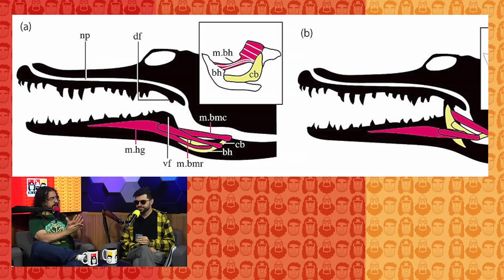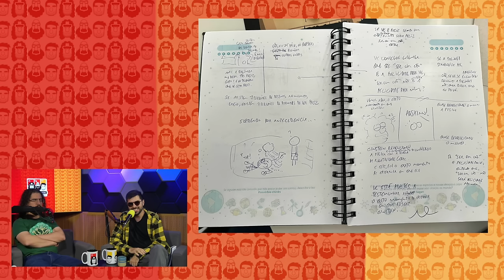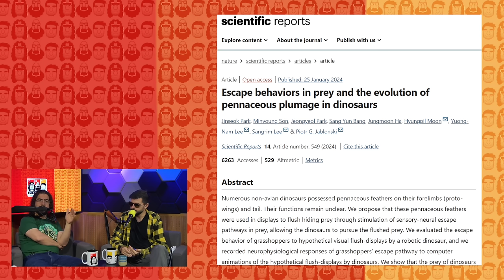Como ser CRIATIVO?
Emilio Garcia e Pirulla têm o privilégio de conhecer os mistérios por trás das páginas e traços de Carlos Ruas, o nosso talentoso quadrinista. Neste episódio, Ruas compartilha os detalhes do seu processo criativo, revelando como dá vida a seus personagens e constrói narrativas envolventes.

Alura é a maior escola online de tecnologia do país

Tocalivros, trazendo vida a seus livros (cupom ELEMENTOS)
Curso de Ecologia do Emilio e Mila Massuda

Apresentação: Emilio Garcia, Carlos Ruas e Pirulla
Produção e edição: Fabio Uehara
Produção: Mila Massuda, Juscelino Filho e Luina Luizi Capeloti
Direção: Clayton Heringer
Som: Rafael de Falco
Gravado nos estúdios TocaCast

REFERÊNCIAS:

GUILFORD, J. P. Creative abilities in the arts. Psychological Review, v. 64, n. 2, p. 110–118, 1957.

PARK, J. et al. Escape behaviors in prey and the evolution of pennaceous plumage in dinosaurs. Scientific Reports, v. 14, n. 1, 25 jan. 2024.

‌‌SHIMADA, K. et al. The Fine Structure and Elemental Analysis of Keratinized Epithelium of the Filiform Papillae Analysis on the Dorsal Tongue in the American Alligator (Alligator mississippiensis). Okajimas Folia Anatomica Japonica, v. 66, n. 6, p. 375–391, 1990.